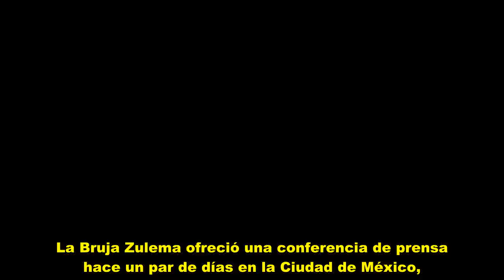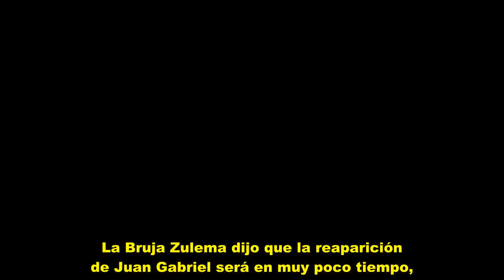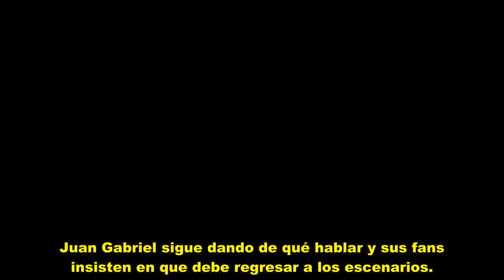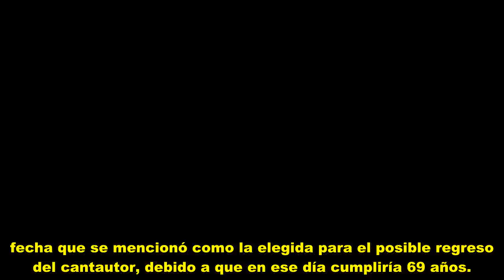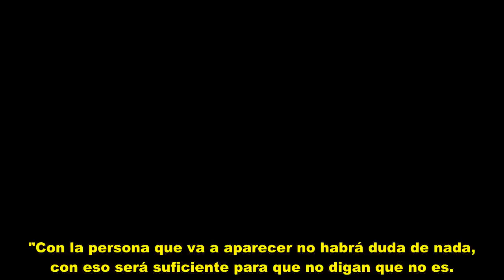La Bruja Zulema y su polémica declaración sobre Juan Gabriel: Regresará mañana a las 9am.